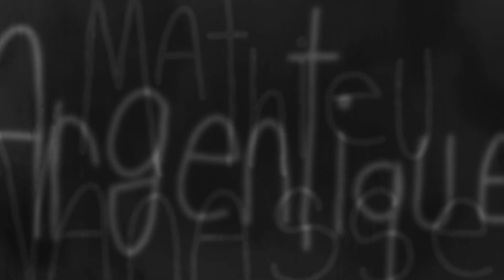MVanasse Argentique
Clip de Philippe Blain, pour la pièce Argentique de l'album «Archipel» de Mathieu Vanasse.
Animation by Philippe Balin for this Mathieu Vanasse song from its «Archipel» album (innova recordings).